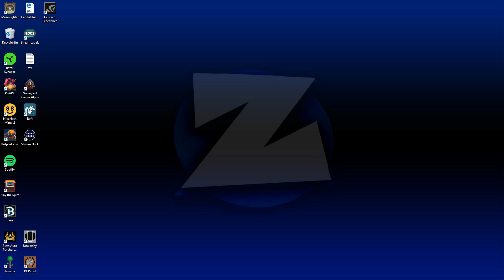GRAVEYARD KEEPER - Fixing Graves! - Let's Play Graveyard Keeper Gameplay Part 2 (Graveyard Mgmt Sim)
Welcome to my Let's Play of Graveyard Keeper! A new Cemetery management sim that plays like Stardew Valley!  Graveyard Keeper is the most inaccurate medieval cemetery management sim of the year. Build & manage your own graveyard while finding shortcuts to cut costs, expand into entertainment with witch-burning festivals, and scare nearby villagers into attending church. This is a game of capitalism and doing whatever it takes to build a thriving business.

More Info On Graveyard Keeper:

From the creators of Punch Club comes Graveyard Keeper, the most inaccurate medieval cemetery management sim of all time.

Face ethical dilemmas. Do you really want to spend money on that proper hotdog meat for the festival when you have so many resources lying around?
Gather valuable resources & craft new items. Expand your Graveyard into a thriving business, go ahead and gather valuable resources scattered in the surrounding areas, and explore what this land has to offer.
Make business alliances. These corpses don't need all that blood, do they? Why not sell it to someone who can put it to good use. Same for body parts. Hey, it's being efficient with recycling!
Explore mysterious dungeons. No medieval game would be complete without these. Take a trip into the unknown and find useful new ingredients which may or may not poison a whole bunch of nearby villagers. Capitalism.